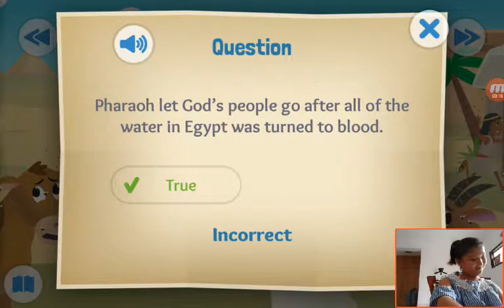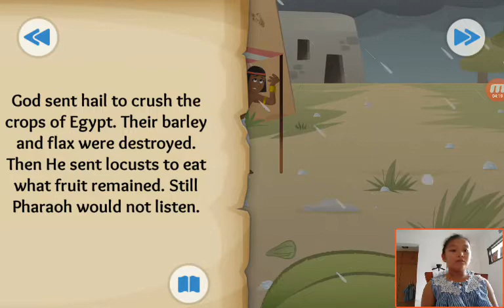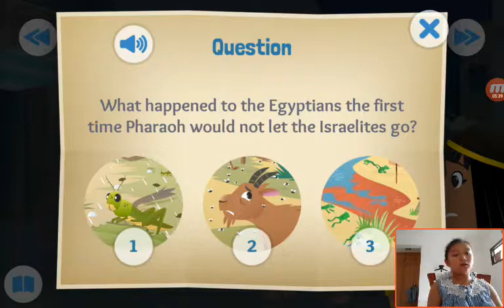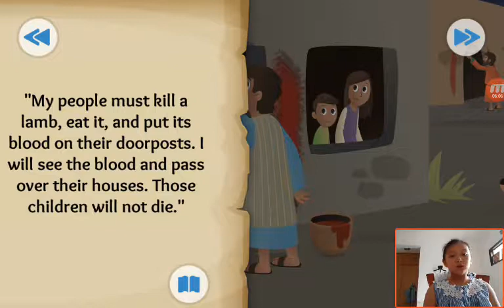‹Kids›Grace：Wonderful Bible Story‹성경이야기›– Let My People Go about The plagues and the passover